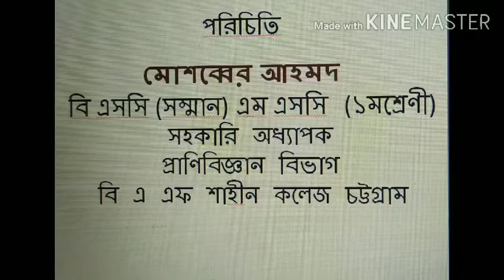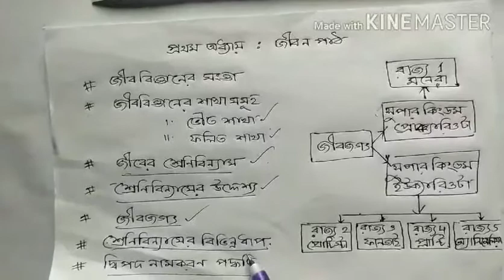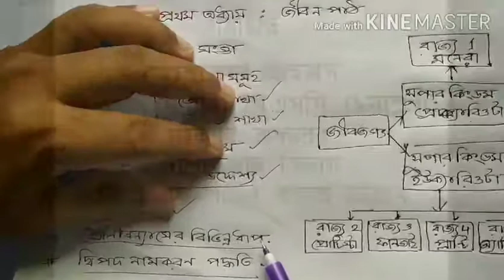শ্রেণী II ৯ম ও ১০্মII বিষয়II জীববিজ্ঞানII পাঠ II পুনরালোচনা ১ প্রথম ও দ্বিতীয় অধ্যায় II১৮ জুন